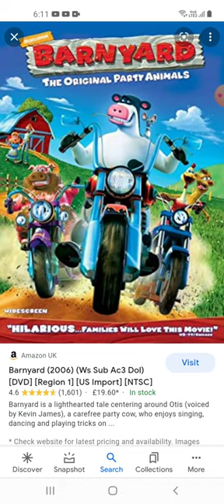Barnyard: The Original Party Animals (2006) - Review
Like the other animals in the barn, Otis the Cow likes to sing and play while the farmer is away. However, the carefree bovine must soon find the courage to be a leader when, unexpectedly, he finds himself in a position of great responsibility.

Original Networks: E4, Channel 4, 4, Film4, Sky Movies, Sky Cinema Animation, Netflix, 4oD, 4 on Demand, Paramount+ (United Kingdom/🇬🇧), Nickelodeon®, Nick, Nicktoons™ Network, HBO Family, Discovery Kids, Netflix, Hulu, Pluto.TV, tubitv, CBS All Access, Disney+, HBO Max™ (United States/🇺🇸) & Paramount+ (Germany/🇩🇪)

Ratings: 9+, PG (United Kingdom/🇬🇧), PG®, TV-PG (United States/🇺🇸) & 0 (Germany/🇩🇪)
Contains mild violence and scary scenes
PARENTAL GUIDANCE. General viewing but some scenes may be unsuitable for young children.
SOME MATERIAL MAY NOT BE SUITABLE FOR CHILDREN
SOME MILD PERIL & RUDE HUMOR

Movie: Barnyard: The Original Party Animals.

Production Companies: Paramount® Pictures, Nickelodeon Movies, O Entertainment©, Omation Animation Studios, Quiet Man, Inc., Dimension Sound, Joann Kane Music Service, Skywalker Sound, Sessing Music Services, Warner Bros. Motion Picture Imaging, Motion Picture Imaging, Softimage, Sun Microsystems, Mainframe, Nad Centre & George Acogny, Inc.

Providers: Paramount, Paramount Pictures, Viacom & Viacom International Inc.

Release Dates: 20 October 2006 (United Kingdom/🇬🇧), 4 August 2006 (United States/🇺🇸) & 5 October 2006 (Germany/🇩🇪)

Original Titles: Barnyard, Barnyard: The Original Party Animals (United States/🇺🇸), Der tierisch verrückte Bauernhof & Der tierisch verrückte Bauernhof: Die Original Party Animals (Germany/🇩🇪)

Produced in association with KUMAR Mobiliengesellschaft mbH & Co. Projekt Nr. 2 KG

THE PERSONS AND EVENTS IN THIS MOTION PICTURE ARE FICTITIOUS. ANY SIMILARITY TO ACTUAL PERSONS OR EVENTS IS UNINTENTIONAL.

THIS MOTION PICTURE IS PROTECTED UNDER LAWS OF THE UNITED STATES AND OTHER COUNTRIES.